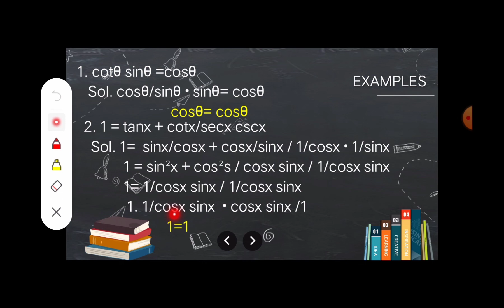Proving of Trigonometric Identities